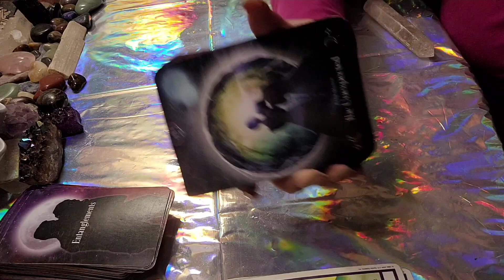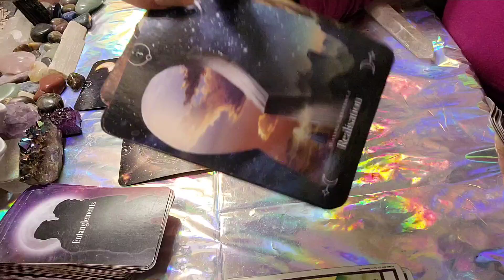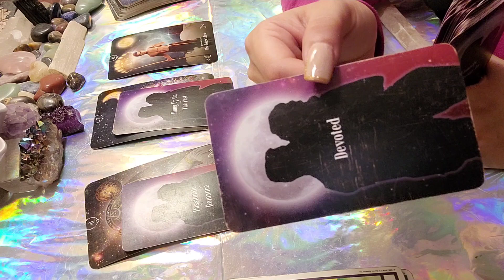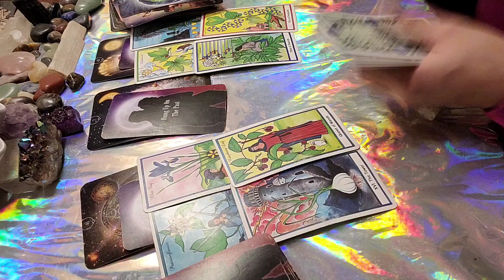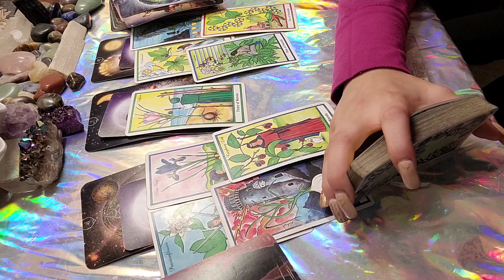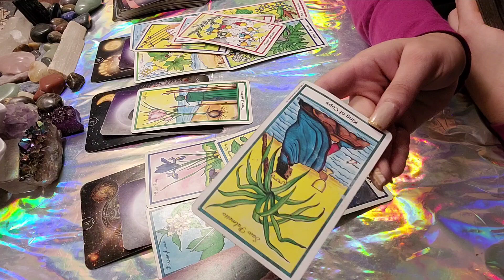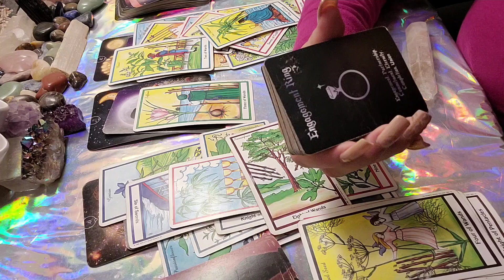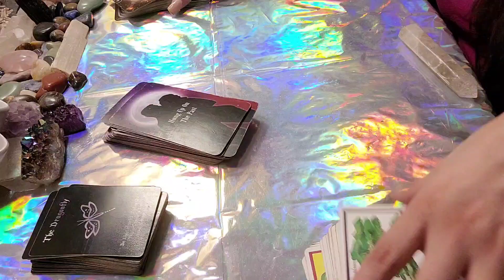♍ Virgo - Devoted to u 💕 U aren't expecting this 😮 twinflames 🙏🏼 December 9 - 10 2021 tarot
15 minutes - 22$
30 minutes - 40$
60 minutes - 70$